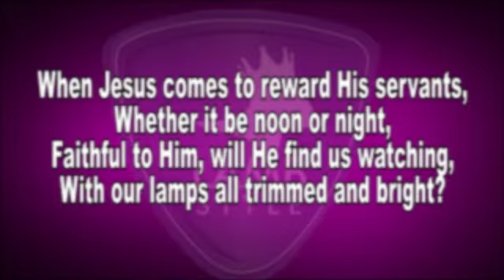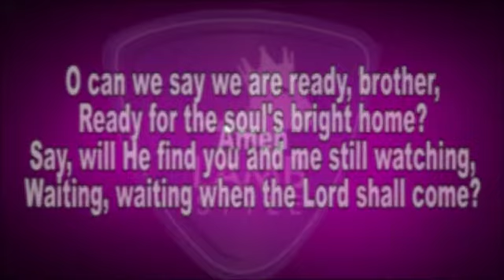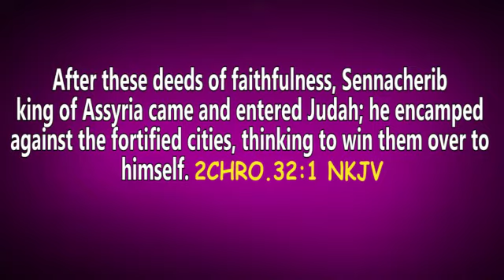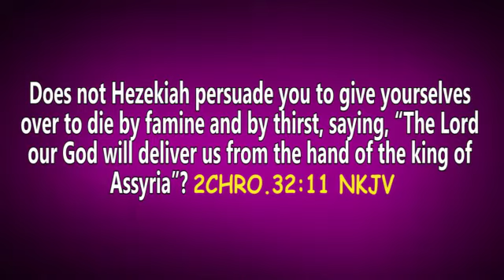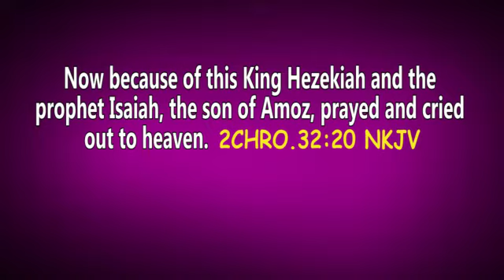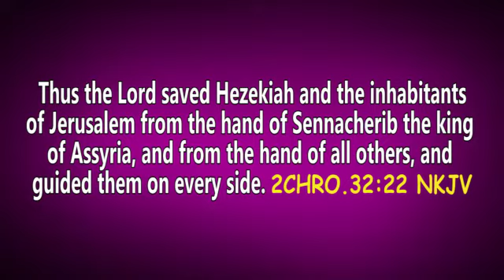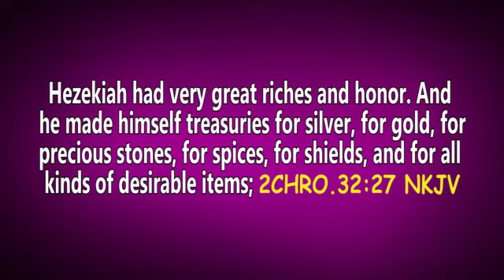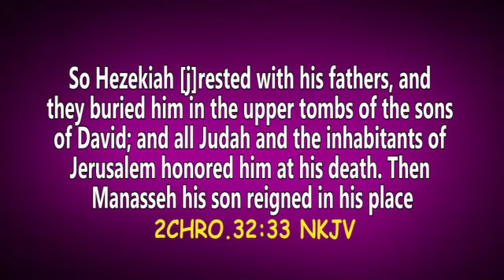WEDNESDAY PRAYER & STUDY FELLOWSHIP - 28TH SEPTEMBER, 2022